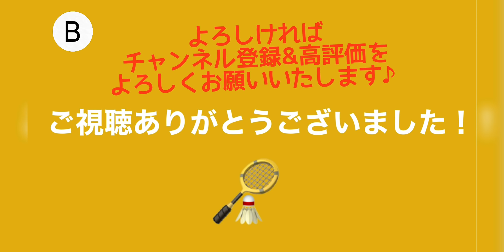とある国内ゲームのエンワタペア。余裕を感じさせるゲーム展開。バドミントン男子ダブルス遠藤・渡辺ペア-Badminton mens doubles ENDOU WATANABE-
とある国内ゲームの遠藤・渡辺ペアのレシーブやアタック（あくまで個人的に好きなものですが）を、ピックアップしました。

国内のゲームということもあるのか、かなり余裕のあるシャトルまわしをしている印象です。

なにを打ってもレシーブされてしまうと心が折れそうですね、、、笑

レシーブでいつのまにか攻めている遠藤・渡辺ペア、さすがです。

※［皆様へ］本動画は先日アップした動画の再投稿となります。何卒ご理解のほど、よろしくお願い申し上げます。